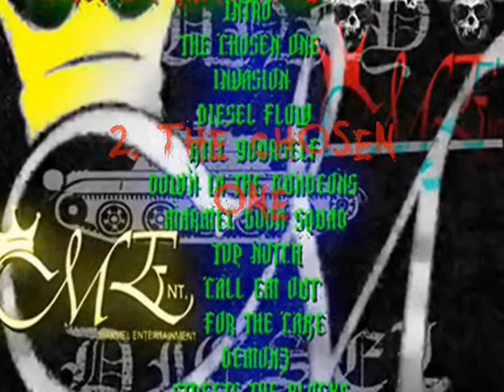Diesel Flow - Tales From The Scrypt Part 1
Sunny Diesel - Diesel Flow - Tales From The Scrypt The Mixtape Available @ Jump Off Kitch/CMB For Promotional Use Only. Mixed And Recorded By Suspect - Some Re-Mastered By Sunny Diesel "The Chosen One" "Diesel Flow" "Kill Yourself" Recorded By Reflecshun